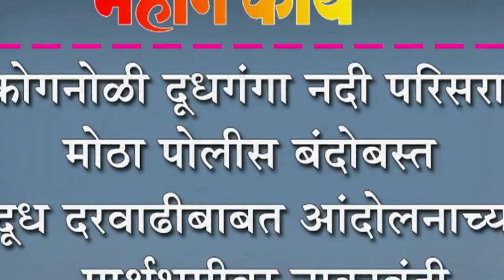कोगनोळी दूधगंगा नदी परिसरात मोठा पोलीस बंदोबस्त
कोगनोळी दूधगंगा नदी परिसरात मोठा पोलीस बंदोबस्त : दूध दरवाढीबाबत आंदोलनाच्या पाश्र्वभूमीवर नाकाबंदी